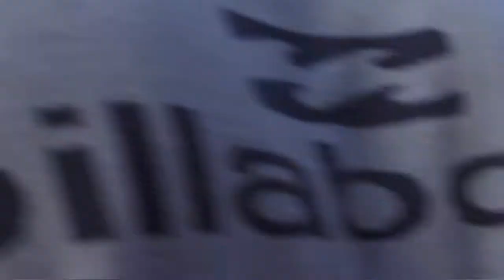Younger Brother Joe Filming Hurling Sat 3rd 2012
St Columb Hurling Saturday 3rd 2012 filmed by my young brother Joe Cawley.